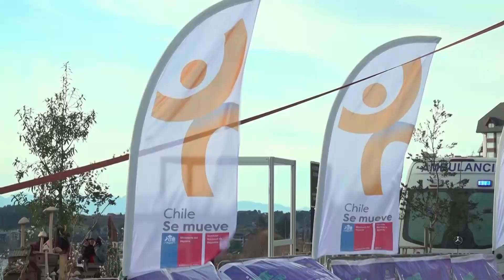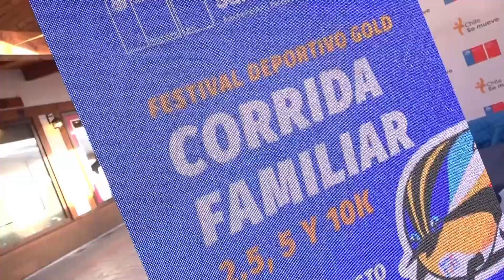Masiva participación en corrida promocional de los juegos panamericanos realizada en Puerto Varas